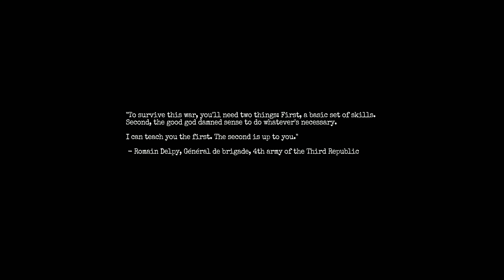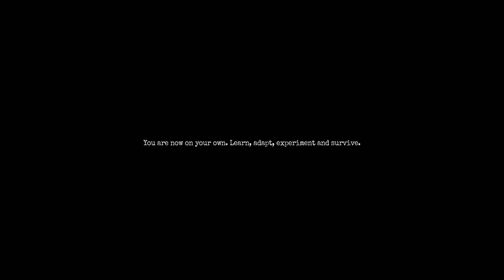Amnesia: The Bunker (Gameplay No Commentary)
Medion Erazer Deputy P60
15.6" 144hz FHD Screen
Intel i7-13620H
Nvidia GeForce RTX 4070 8GB
1TB M.2 PCIe SSD
16GB DDR4

XBOX SERIES X
PLAYSTATION 5